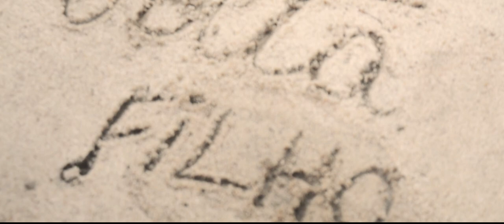Marta Silva - Filho Pródigo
Marta Silva é pastora, compositora e cantora.
Depois de um longo período, a Cantora lança o seu mais novo single pela Excellence Music.

FICHA TÉCNICA
Produção Musical: Lucas Silva
Direção de Vídeo: Lucas Silva
Edição: Robson Gonçalves
Designer do Projeto: Jeremias Menezes
Realização: Excellence Music